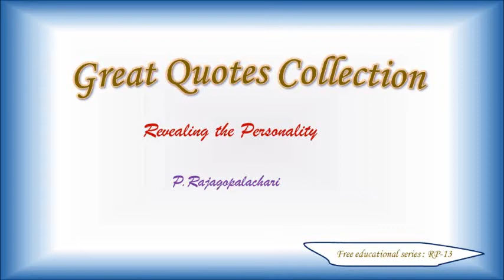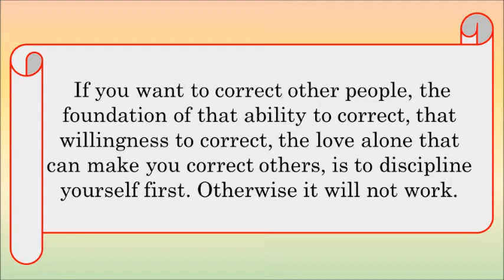Discipline means what? How to correct other people?